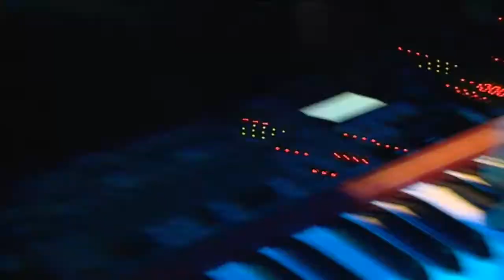River Sessions 2010 - Bertie Blackman Higlights (HD)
Mackay's biggest outdoor music festival 'River Sessions', who brought you artists from all around the region and Australia, is now able to bring you all the highlights of 2010, right here, on YouTube.

This clip is the highlight package of Bertie Blackman's live set ...on the Main Stage including Black Cats and Byrds of Prey in High Definition.